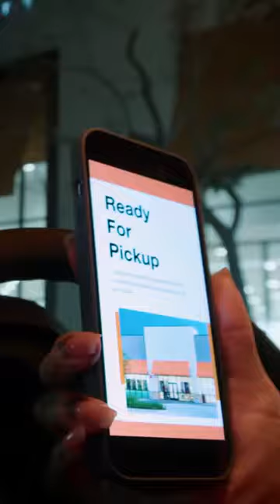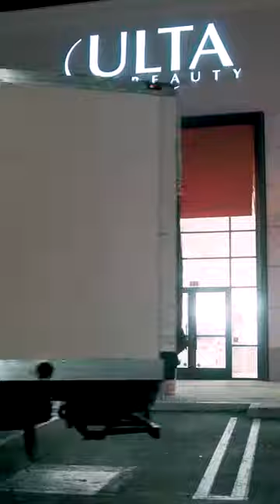Watch Rihanna Shop for Her Fenty Beauty Favorites at Ulta Beauty!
Continuing the celebration of the recent launch of Fenty Beauty at Ulta Beauty, Rihanna debuted an exclusive Ulta Beauty haul video on April 13th showing how she shops for her favorite products at the nation’s largest beauty retailer. Ulta Beauty customers can now shop for Rihanna’s Fenty Beauty favorites, including best-selling Pro Filt’r Soft Matte Longwear Foundation, which Rihanna says is “the GOAT” because “there’s a shade for everyone out there,” Killawatt Freestyle Highlighter for “people who like options because I like to play with makeup in different ways – I use it on my eyes, or my cheeks, or my nose bridge,” and the product Rihanna never leaves home without – Invisimatte Blotting Powder.